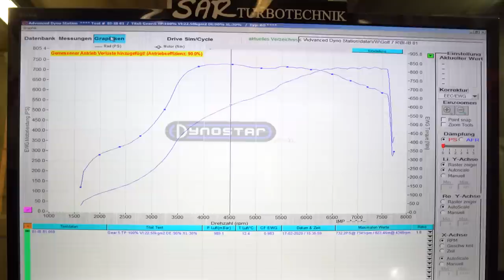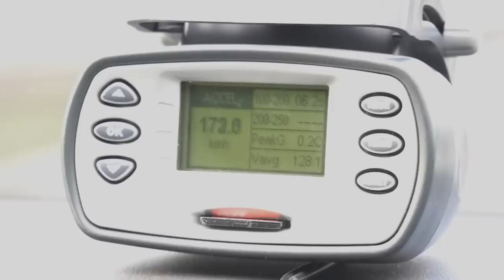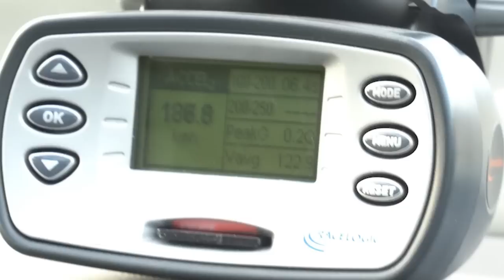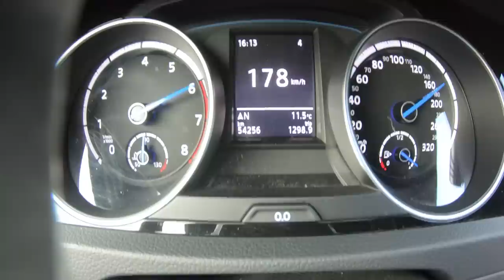Der Wolf im Schafspelz! Probefahrt im 5 Zylinder VW Golf 7 R von SAR Turbotechnik | Philipp Kaess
Der Wolf im Schafspelz! Probefahrt im 5 Zylinder VW Golf 7 R von SAR Turbotechnik

Wer keine Lust mehr auf seinen 4 Zylinder hat muss genau jetzt aufpassen!

Die Firma SAR Turbotechnik hat in diesem Golf 7 R einen 5 Zylinder Turbo Motor mit über 700 PS gebaut.

Wie der Golf sich auf der Autobahn schlägt seht ihr in diesem Video.